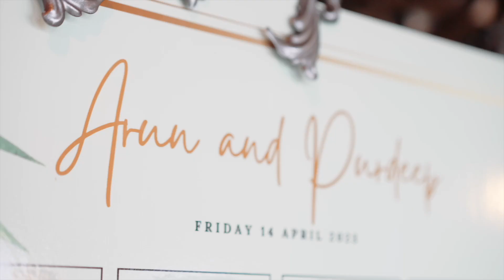Mahirs Experience - Stanbrook Abbey